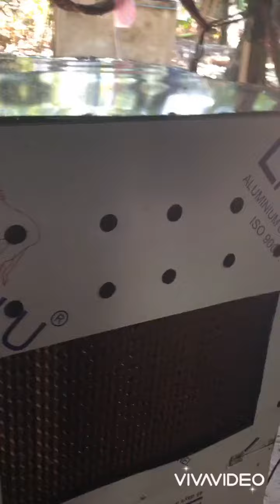Quạt làm mát Cooling pad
Máy làm mát cooling pad, đánh tan mùa hè
Nguyên liệu:
  + Tấm giấy cooling pad
  + Motor cục nóng máy lạnh (vì nước có thể văng vào làm hư motor)
  + Bơm nước ( mình dùng bơm hồ cá )